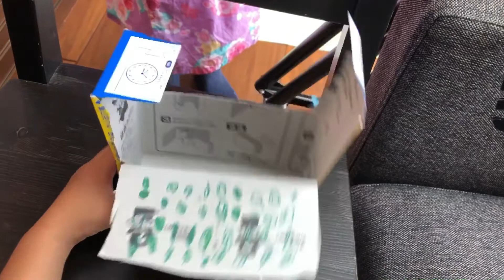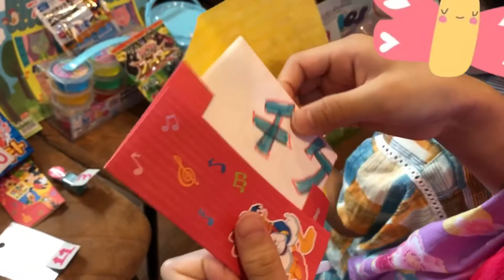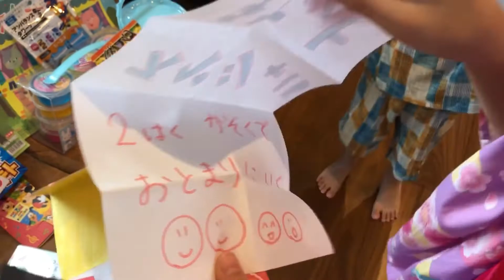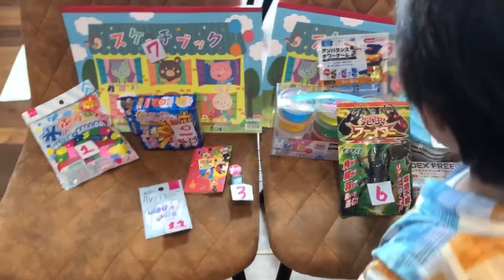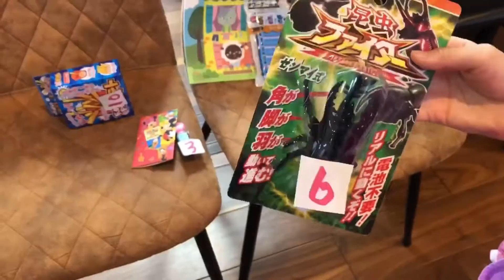夏祭りごっこ🍧★わたあめ★くじ引き★スーパーボールすくい★射的★かき氷